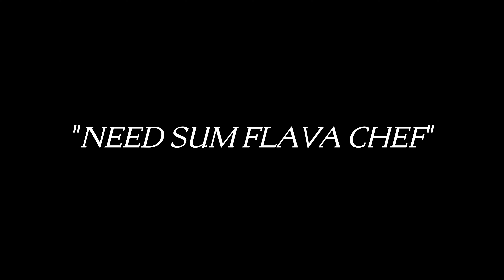I NEED SUM FLAVA IN MY LIFE🙏🏽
Goal for each video is 100 likes👍🏿

My Numbers:
Shoe: 11.5 to 12
Shirt: Large